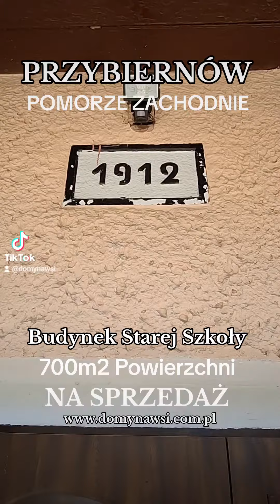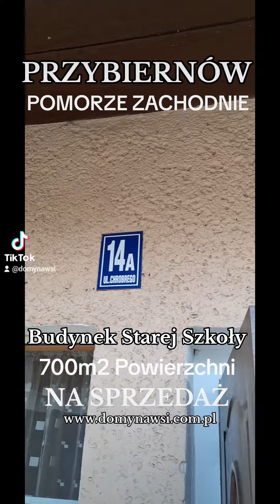Budynek Starej Szkoły z 1912 roku - 700m2 Powierzchni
Wyłącznie u Nas
425 000 PLN
Na Sprzedaż Budynek Starej Szkoły z 1912 roku. 700m2 Powierzchni. Przybiernów, Powiat Goleniowski , Pomorze Zachodnie. W bliskiej odległości do zjazdu na S3 Szczecin - Świnoujście. Lotnisko Szczecin - Goleniów. Możliwe przystosowanie budynku pod prawie każdą funkcję. Przed budynkiem duży parking, z tyłu mały ogródek. Działka 1360m2. Duże piwnice oraz przestronny strych. Rzuty każdej kondygnacji mogę przesłać e-mail.

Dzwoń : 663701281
Joanna Kociałkowska - Agent Nieruchomości